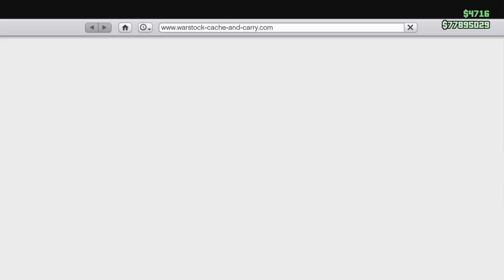RM-10 BOMBUSHKA - NUOVO VELIVOLO RILASCIATO SU GTA 5 ONLINE ! ITA